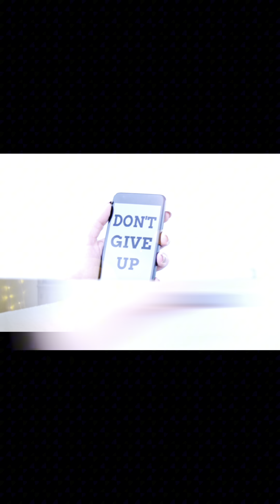Feeling frustrated with Etsy? Me too! Let's chat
Let's talk about how we're feeling within our Etsy shops. Are you feeling frustrated? Like your working and not seeing any progress? You're not alone, but don't give up.

Hiiii!! Shay here...I talk candidly about how I've been feeling lately with my Etsy shop, but also encourage others to not give up. I specifically talk about my feelings at this time with the lack of sales I've had in my shop, with the understanding that this time of year may be a little slower and the fact that I'm a newer shop.

Link to 1st video on why Etsy put my first shop in vacation mode:

Sha